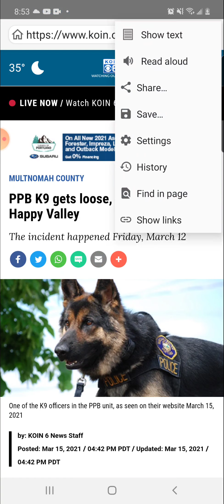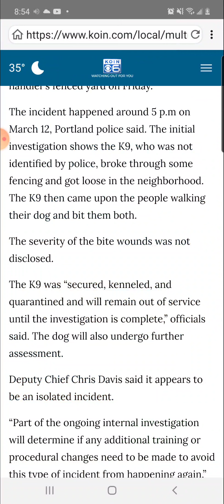Even police dogs will attack for no reason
Anti-Dog Discussion groups and resources

My apologies but i hate dogs

why are dog people like this?

Not everybody enjoys dogs.

Just know that, Its okay to Hate dogs.